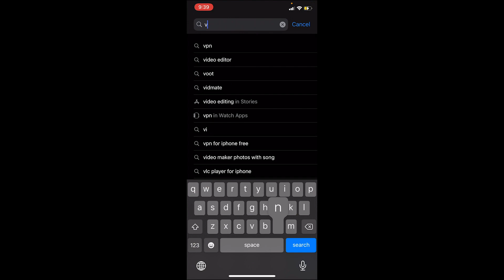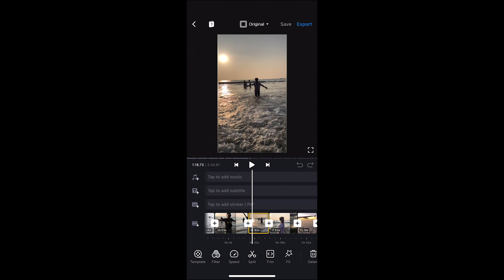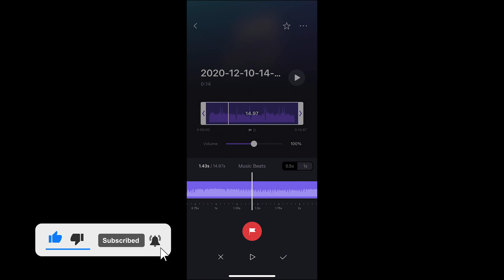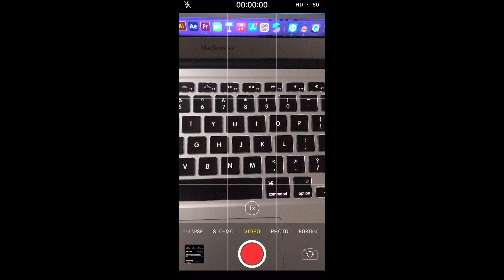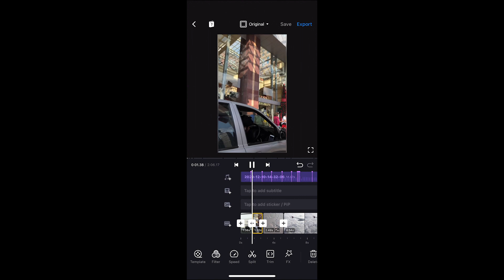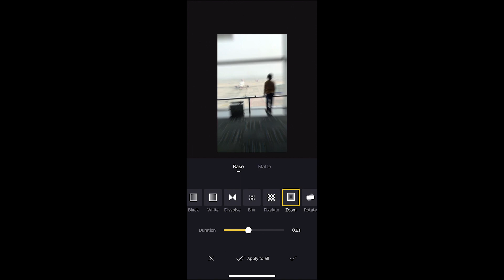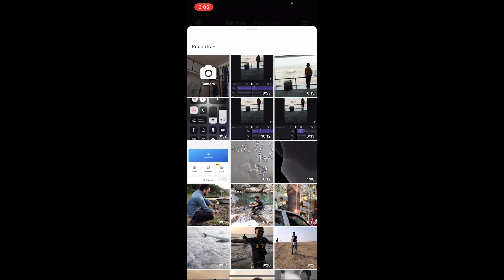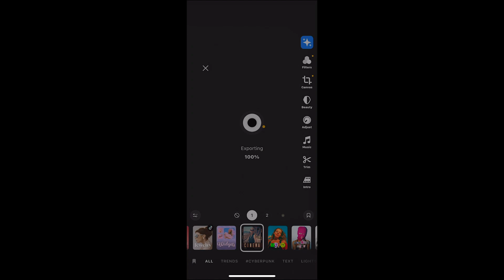How to make Aesthetic LoFi video on IOS/ANDROID ✨🔥 Popper Paul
Hello Friends, In this video I’m going to tell you how to “How to make Aesthetic LoFi video in IOS/ANDROID” with VN App Prequiel App. So by the end of this video you’ll know how to edit videos in VN app and how to edit videos in Prequel  App

My Gear

2. TRIPOD
4. Vlogging Cam (iPhone X)
5. Gorilla pod
6. Colar mic
7. Vlogging Mic
8. SSD
9. HDD
10. DIGITEK 19" Ringlight
11. 9 Feet Light Stand